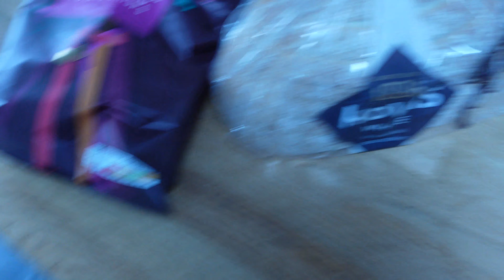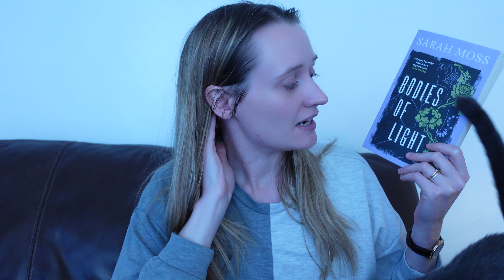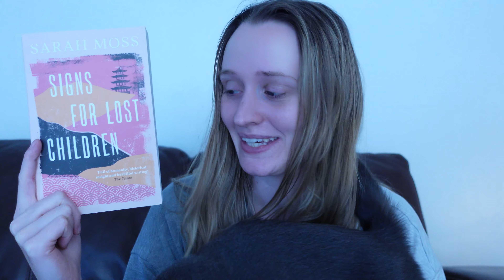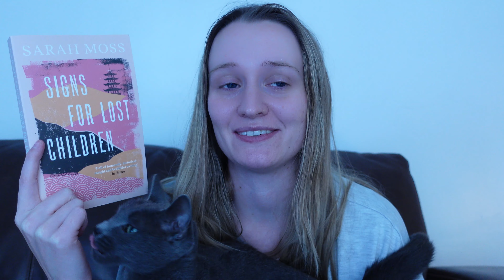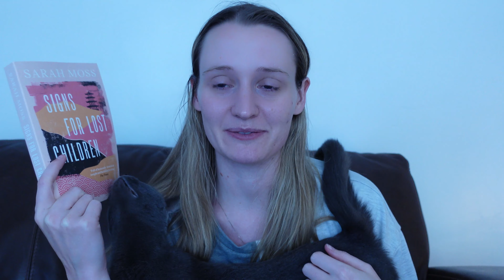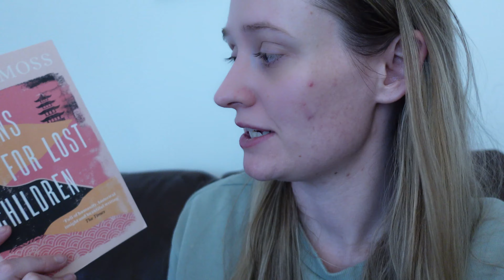Reading Vlog: Walking, Three Fiction Books and a Red Velvet Cheesecake